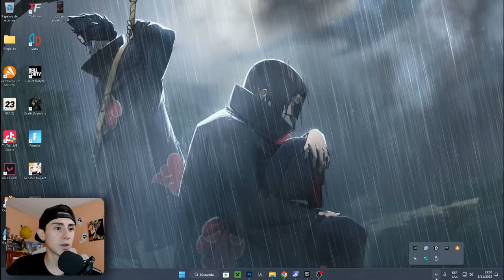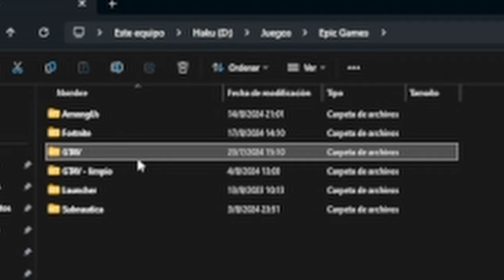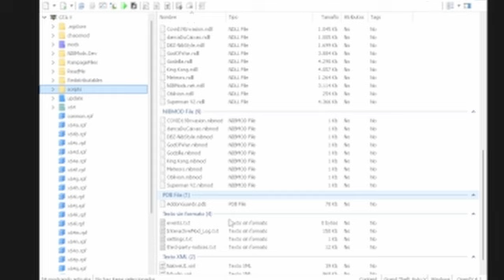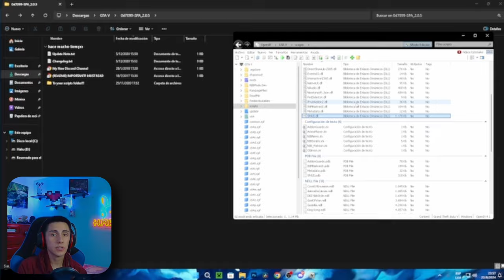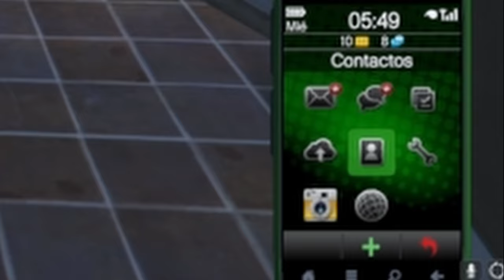Como Instalar Single Player Apartment (SPA II) en GTA 5 - GTA V MODS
¡Explora todas las propiedades de GTA V con este increíble mod que te permite comprar cualquier casa en el juego! 🏡 Hazte dueño de Los Santos y personaliza tu experiencia al máximo. ¡Disfruta y déjame saber en los comentarios qué casa es tu favorita!

👉Mainboard ➡ Rog Strix B550-F Gaming Wifi II
👉Ram ➡ x2 Corsair vengeance RGB Pro 16gb 3200 Mhz (Dual Channel Total =32GB)
👉Fuente de poder ➡ Corsair CX650M 650W Certificada 80 Plus Bronze
👉M.2 SSD ➡ Crucial P3 PCIe Gen3 500GB NVMe
👉HDD ➡ 1TB 7200rpm Western Digital Blue
👉Case ➡ Cougar Duoface

🈵Periféricos🈵

⌨️ Teclado ➡ HyperX Alloy Origins Core TKL